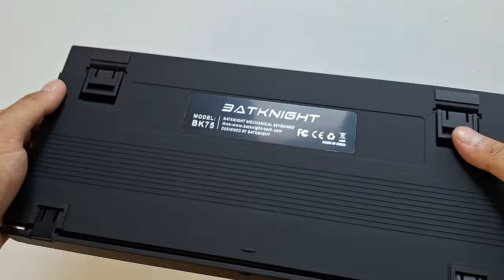BU KLAVYEDE NE ARARSAN VAR! KILIF VE BİLEK DESTEKLİ, ÖZEL MOTİFLİ OYUNCU KLAVYE - Batknight BK75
✔️ BATKNIGHT BK75 Gaming Keyboard

Herkese selamlar! Bu videoda, bilek desteği ve koruma kılıfı ile birlikte sunulan BATKNIGHT BK75 Oyuncu Mekanik Klavye incelemesiyle karşınızdayım. Farklı renk kombinasyonları ve şık motifleriyle oldukça premium bir tasarıma sahip bu klavye, üç mod desteği ve büyük bataryası sayesinde uzun kullanım süreleri sunuyor. Dahili koruma kılıfı, klavyeyi tozlara karşı korurken, performansını da en üst seviyede tutuyor. Detaylar ve daha fazlası videomuzda, iyi seyirler!

🌐 Greetings everyone! In this video, I'm here with a review of the BATKNIGHT BK75 Gaming Mechanical Keyboard, which comes with a wrist rest and protection case. This keyboard has a very premium design with different color combinations and stylish motifs, and offers long usage times thanks to its three-mode support and large battery. The built-in protective cover protects the keyboard from dust and maximizes its performance. Details and more in our video, have a good time!